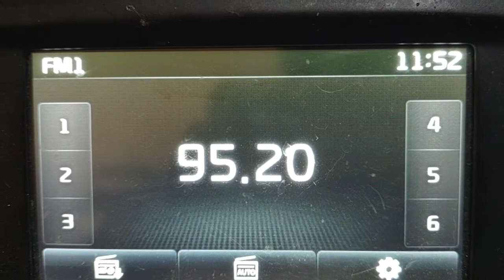fm DX period of scatter midday Istanbul risalet